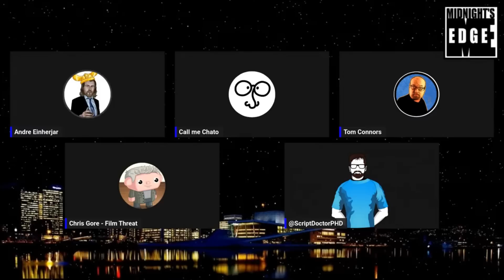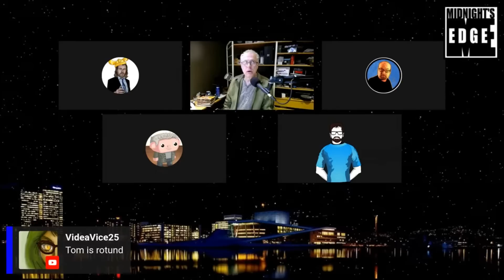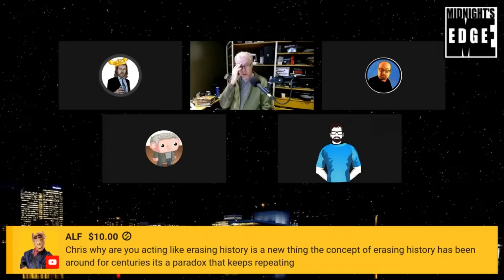The shocking censorship of Roald Dahl | MEitM Clip